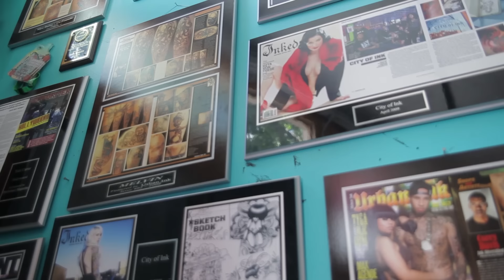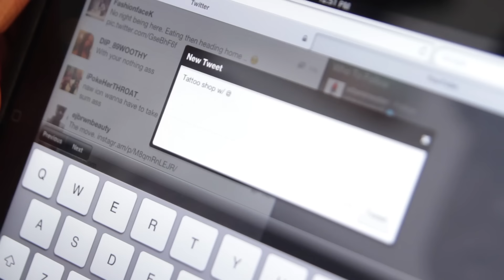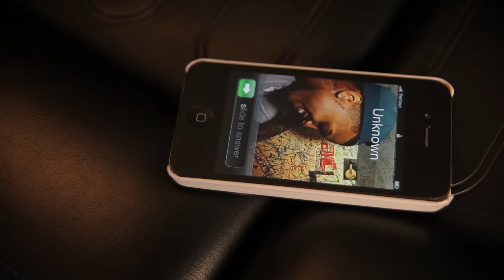August Alsina ft. Lloyd- "Sucka" (Official Video)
New video by August Alsina, "Sucka" feat. Lloyd! Fellow New Orleans R&B star Lloyd jumps on the new single "Sucka", a fan favorite form the DJ Scream hosted mixtape The Product.